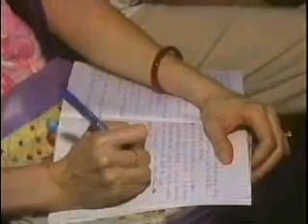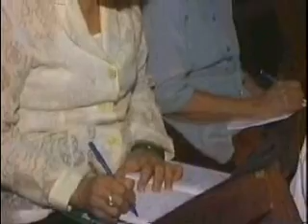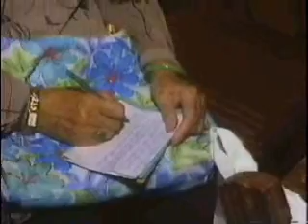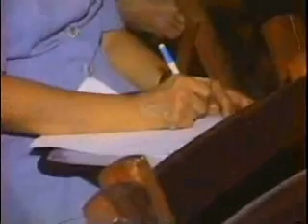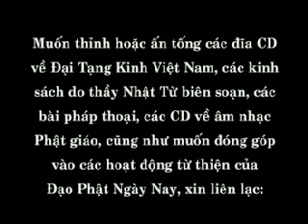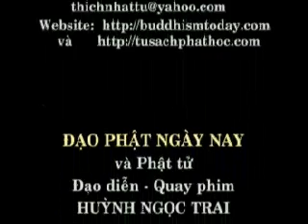Kinh Trung Bộ 35 (Tiểu Kinh Saccaka) - Cái tôi được chuyển hóa (12/03/2006) - Thích Nhật Từ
Kinh Trung Bộ 35: Cái tôi được chuyển hoá - Thích Nhật Từ

Thầy Thích Nhật Từ giảng Tiểu Kinh Saccaka 35, Giảng tại chùa Xá Lợi, ngày 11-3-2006.